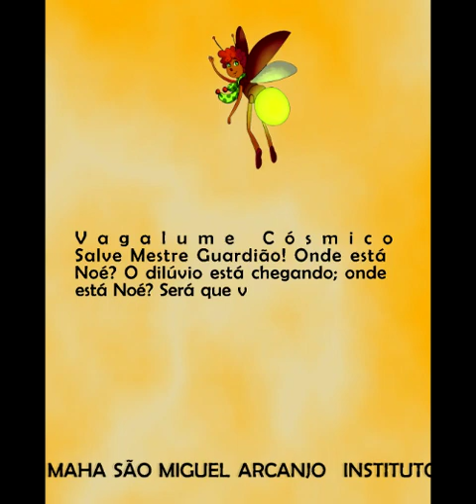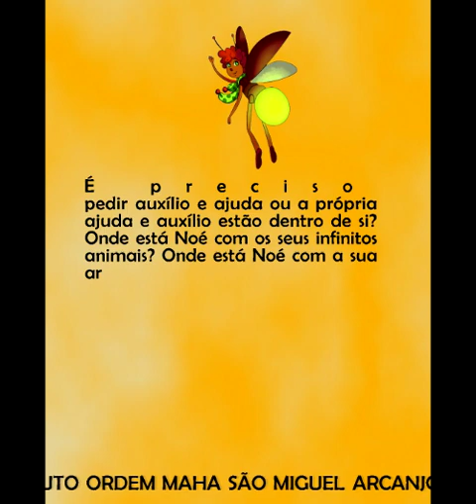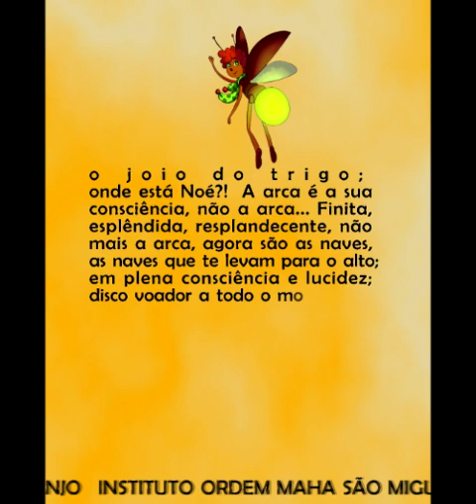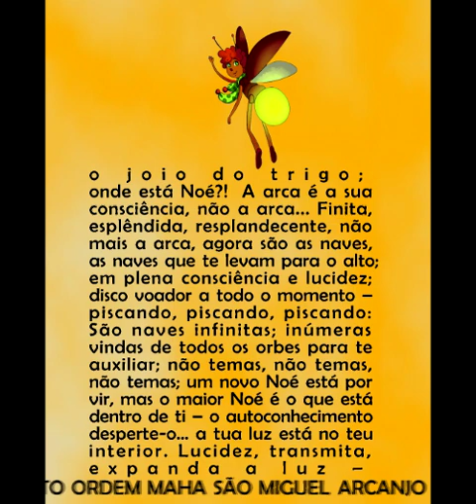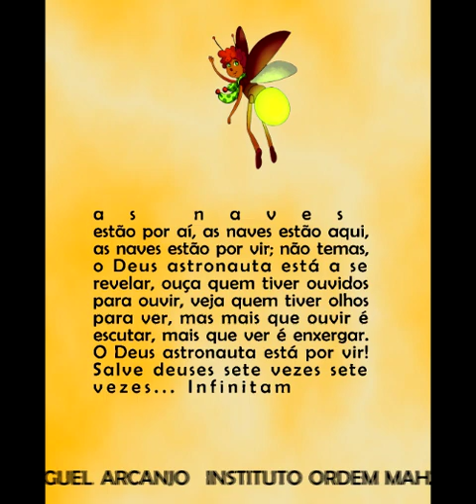Texto por Maha Vagalume Cósmico.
Salve Mestre Guardião! Onde está Noé? O dilúvio está chegando; onde está Noé? Será que vamos encontrá-lo na Ordem Maha? Onde está Noé? O dilúvio está chegando! É preciso construir uma nova arca?
Onde está Noé? É preciso construir a arca da consciência, do despertar em nós mesmos, despertar em alguém que esteja perto; onde está Noé?! É preciso pedir auxílio e ajuda ou a própria ajuda e auxílio estão dentro de si? Onde está Noé com os seus infinitos animais? Onde está Noé com a sua arca, compartilhando e preservando a vida? Onde está Noé?! Noé… não temas, não temas Noé! Que o Deus astronauta está por vir, ele já está aqui, está a se revelar; muitos ouvirão e não escutarão e muitos o virão e não enxergarão; não é preciso acreditar é só confiar; mas mais do que confiar é preciso lucidez, é preciso consciência, é preciso, distinção… distinguir… discernimento; - o joio do trigo; onde está Noé?!  A arca é a sua consciência, não a arca... Finita, esplêndida, resplandecente, não mais a arca, agora são as naves, as naves que te levam para o alto; em plena consciência e lucidez; disco voador a todo o momento – piscando, piscando, piscando: São naves infinitas; inúmeras vindas de todos os orbes para te auxiliar; não temas, não temas, não temas; um novo Noé está por vir, mas o maior Noé é o que está dentro de ti – o autoconhecimento desperte-o… a tua luz está no teu interior. Lucidez, transmita, expanda a luz – as naves estão por aí, as naves estão aqui, as naves estão por vir; não temas, o Deus astronauta está a se revelar, ouça quem tiver ouvidos para ouvir, veja quem tiver olhos para ver, mas mais que ouvir é escutar, mais que ver é enxergar. O Deus astronauta está por vir! Salve deuses sete vezes sete vezes... Infinitamente e imortalmente!  SALVE!